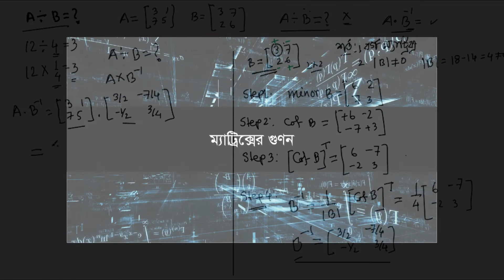division of matrix ম্যাট্রিক্সের ভাগ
একটি বাস্তব সংখ্যাকে অন্য একটি বাস্তব সংখ্যা দিয়ে ভাগ করা যায়। অনুরূপভাবে একটি ম্যাট্রিক্সকে কি অন্য একটি ম্যাট্রিক্স দিয়ে ভাগ করা যায়? এই পর্বে আমরা একটি ম্যাট্রিক্সকে কী করে অন্য একটি ম্যাট্রিক্স দিয়ে ভাগ দেয়া যায় সেই কৌশল শিখবো। ম্যাট্রিক্সের ভাগ বাস্তব সংখ্যার ভাগের থেকে আলাদা। এক্ষেত্রে একটি ম্যাট্রিক্সকে অন্য একটি ম্যাট্রিক্স দিয়ে ভাগ করতে হলে প্রথমে যে ম্যাট্রিক্সটি দিয়ে ভাগ করতে হবে সেই ম্যাট্রিক্সের বিপরীত ম্যাট্রিক্স বের করতে হবে। এবার এই বিপরীত ম্যাট্রিক্স দিয়ে অন্য ম্যাট্রিক্সটিকে গুণ করতে হবে।